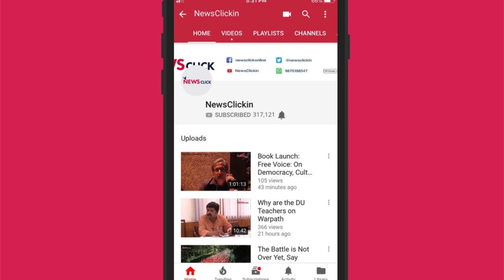WorkersStrikeBack: Workers in Bawana Ready to Protest Against Trampling of Their Rights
Protesting against the plight of the workers, a two-day general strike has been called by 10 trade unions and independent federations on January 8 and 9. Trade unions have warned that the continuous trampling of workers’ rights will be met with severe resistance. The workers from Bawana too will be participating in the strike, and will stand united against the oppressive work culture and the exploitative policies of the factory-owners.